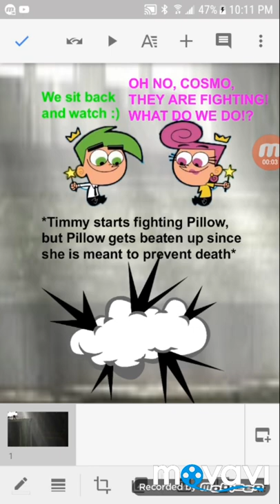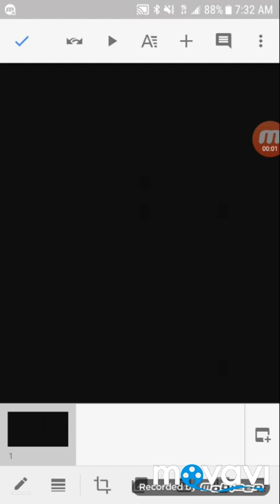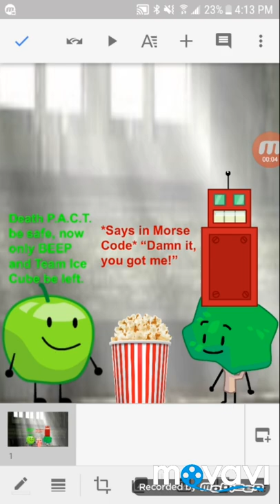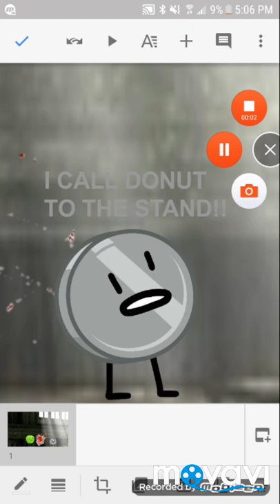BFBVV S3 Ep.18: Murder Mystery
Robot Flower was iced, despite both Fries and Grassy using their tokens, lol! Meanwhile the next challenge was a murder mystery, and the last team left lost, so vote from: